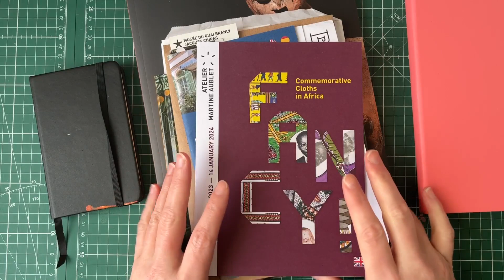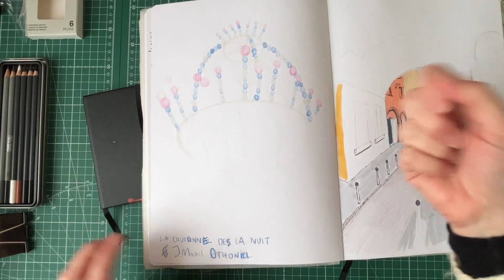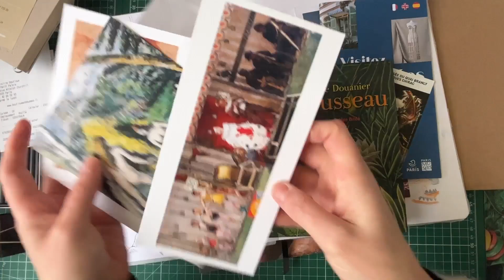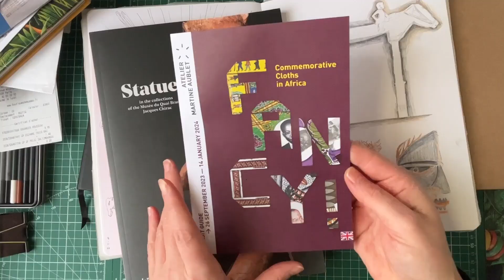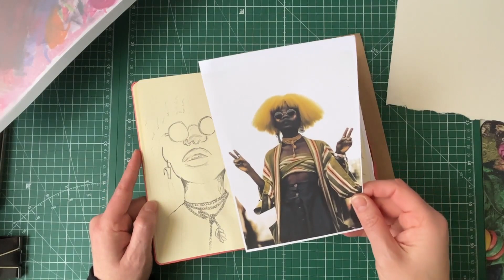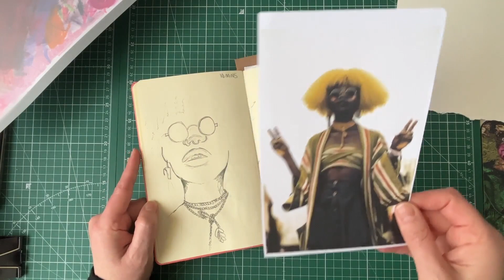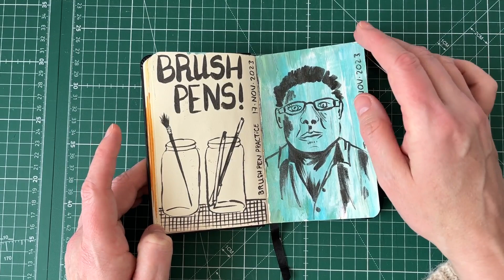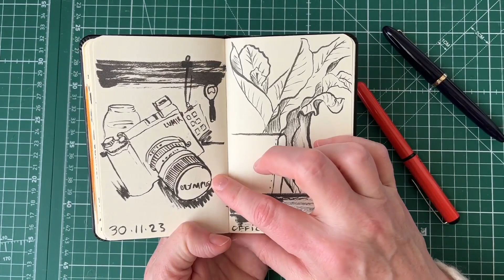Arty Vlog: November 2023 (inc. Paris museums, mixed media workshop and personal challenge!)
In November, I did quite a bit to develop and practice an art habit, from a 1-2-1 session in Paris, a one day mixed media workshop in Amsterdam and a personal challenge to use only a certain pen each day in one sketchbook.

I've been loving the focus, though it has meant that my 'actual work' has suffered a little, but I find November to be a 'burn out' month every year, where I've spent so long pushing and pushing, that by November Im just ready to stop until the New Year.

Having focused so much on the arty stuff, I feel like I can keep going for a week or two longer before I actually shut down for the holidays...

Anyhow, enough waffle! Hope you had a lovely November - let me know what you got up to in the comments!